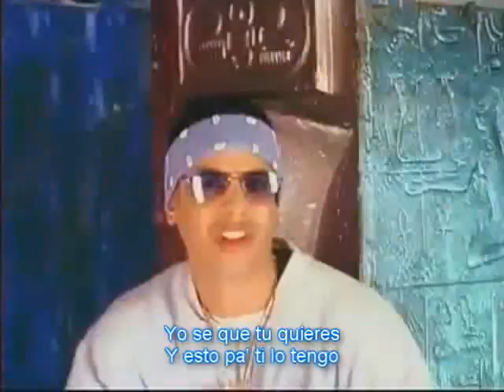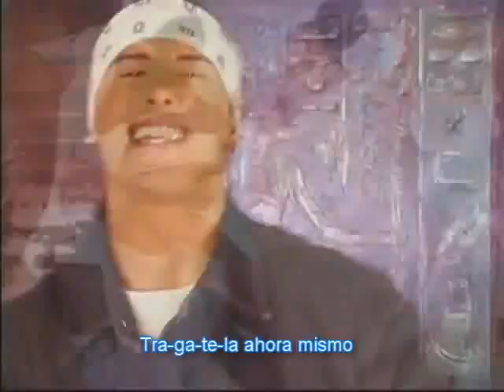Daddy Yankee, Nicky Jam y Falo - Reggaeton Mix - La Conspiracion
Daddy Yankee - ' YO SÉ QUE A TI TE GUSTA '
Nicky Jam -  ' TRÁGATELA '
Falo - ´ DANZA EN LA PISTA´

La ultima cancion no encontre la letra. XD